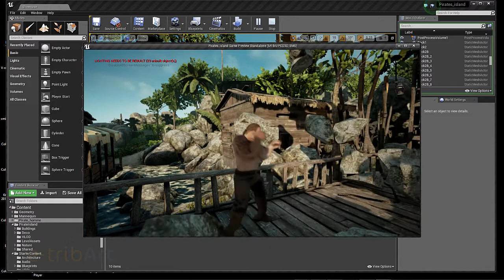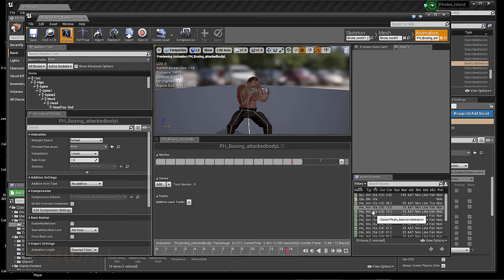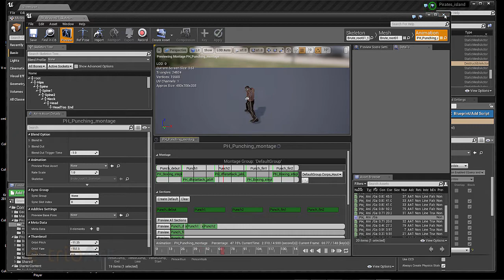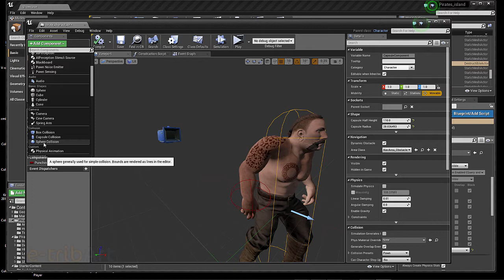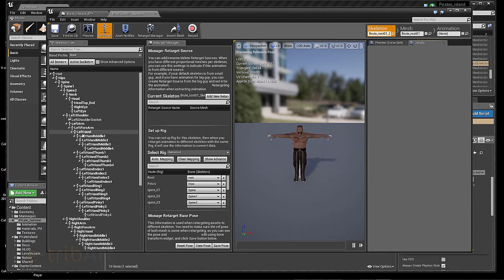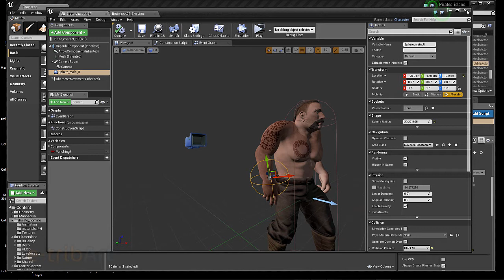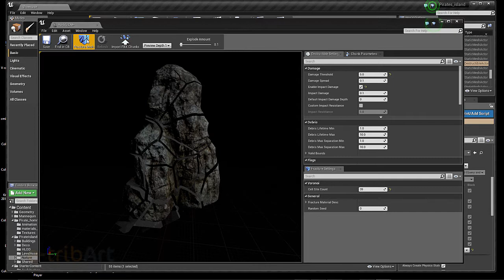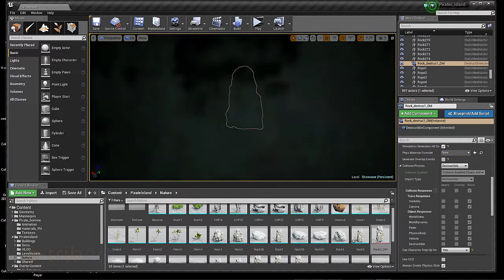Tuto du Jeudi : Unreal Engine - pushing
Dans ce tuto du jeudi sur Unreal Engine, regardons la destruction d'un gros rocher, réalisé grâce à un coup de poing d'un personnage. Voyons la mise en place de l'animation du personnage et du coup de poing avec la programmation Blueprint et également la mise en place de l'objet destructible. Suivez notre formation 3D Temps réel